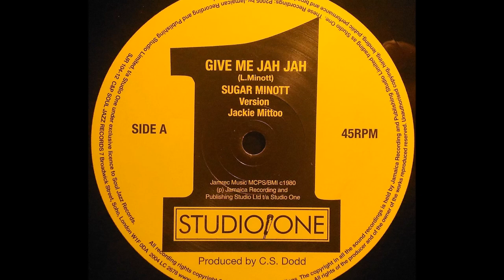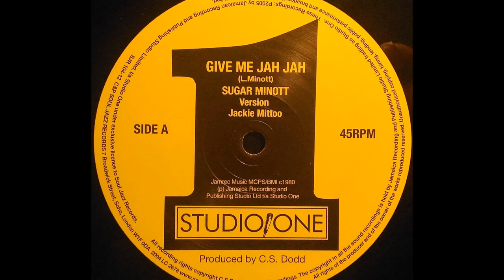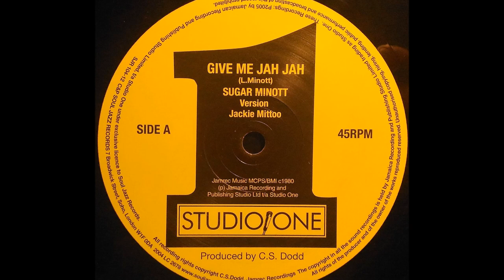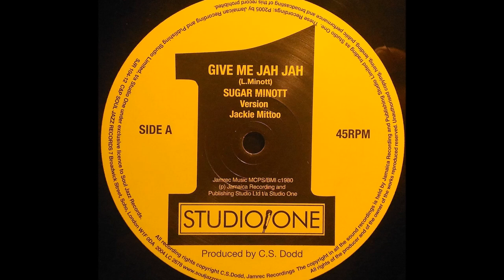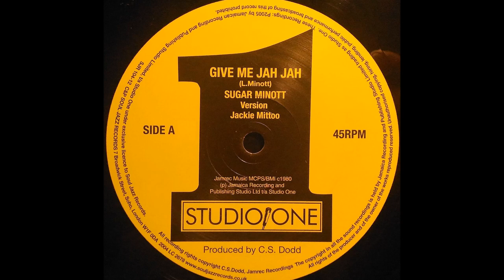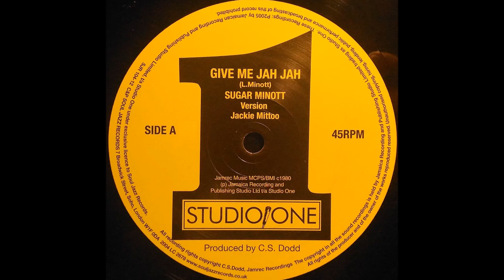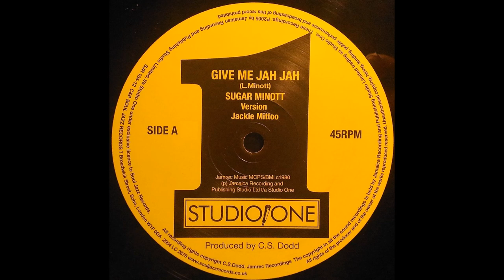SUGAR MINOTT - Give Me Jah Jah [1980]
STUDIO ONE 12'' (re) Clement 'Coxsone ' Dodd production